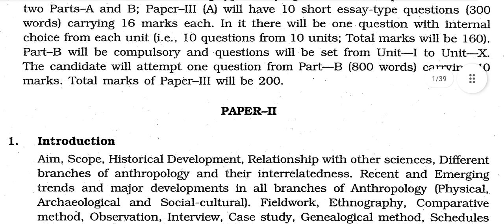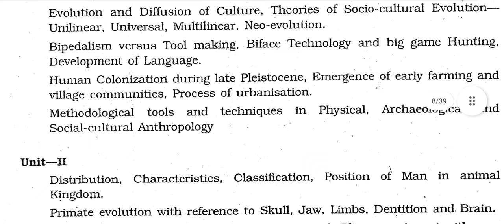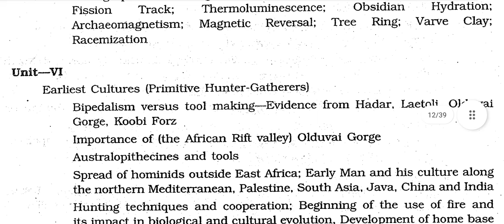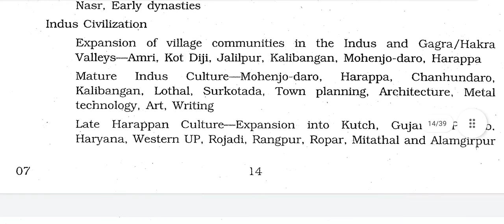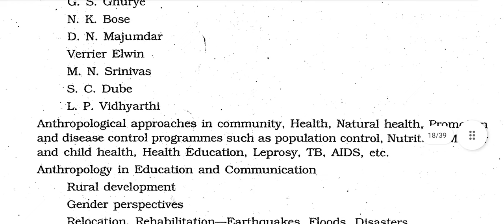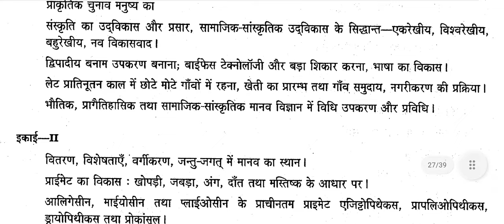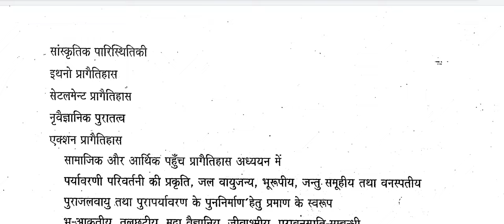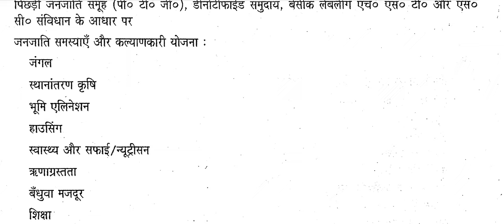UGC NET Exam Syllabus - Anthropology